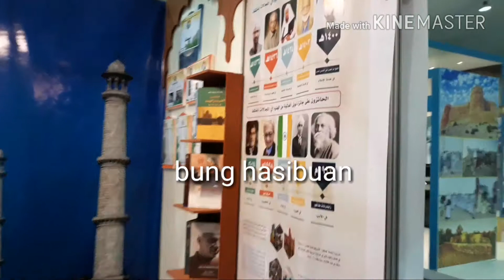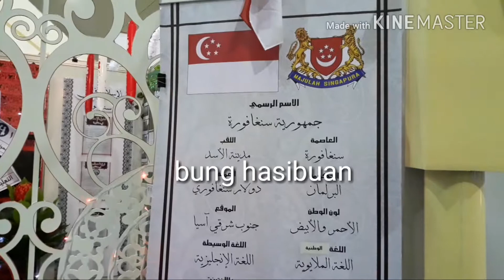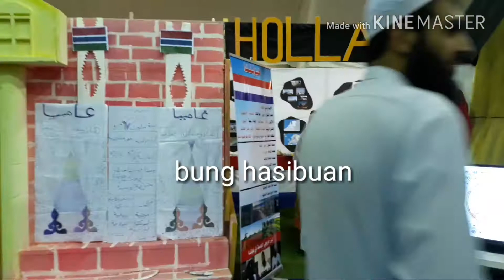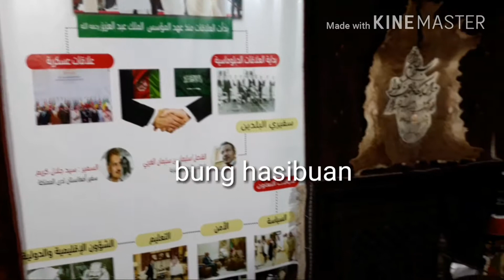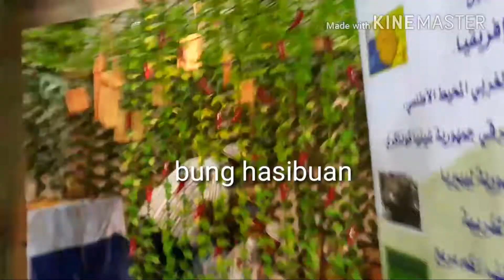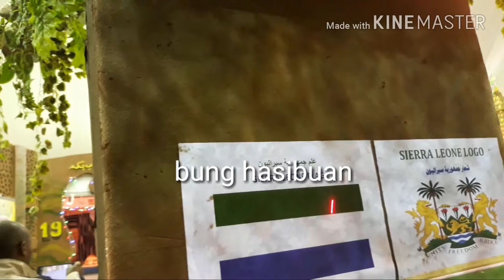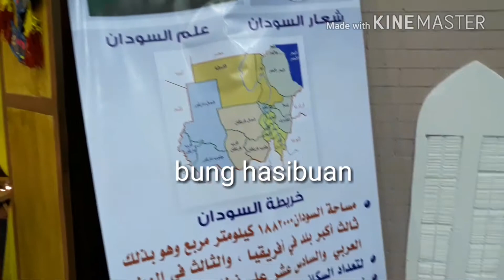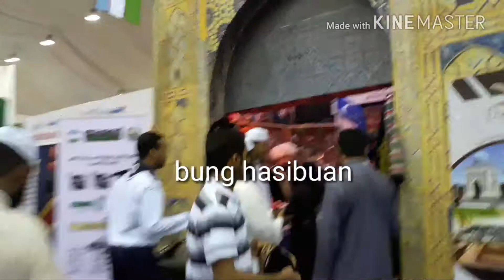Keliling dunia dalam 20 menit..:)